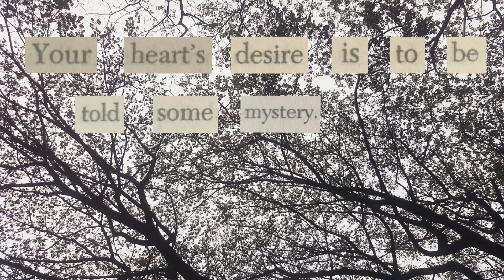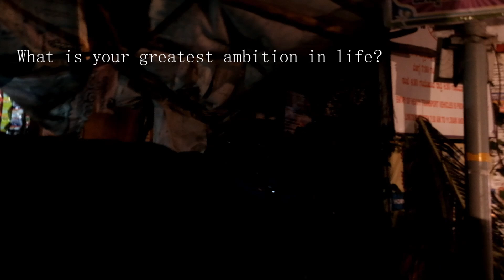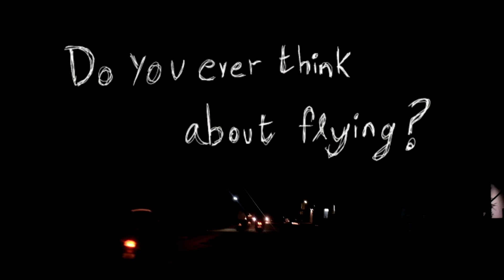it's too bad she won't live but then again, who does